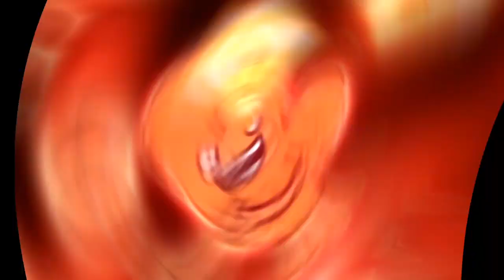Preview 2 Four 2020 Effects (Sponsored by Klasky Csupo 2001 Effects)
Software & website used:
Vegas Pro 17
PowerDirector (Pro)
voicechanger.io
NewBlueFX